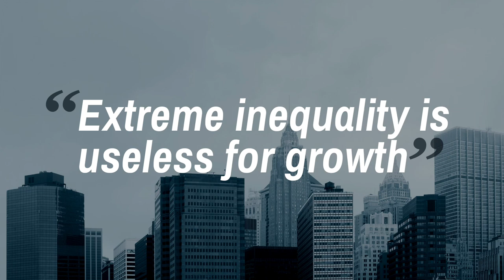Thomas Piketty: Extreme inequality is useless for growth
Thomas Piketty, Paris School of Economics, explains the effects of extreme inequality.